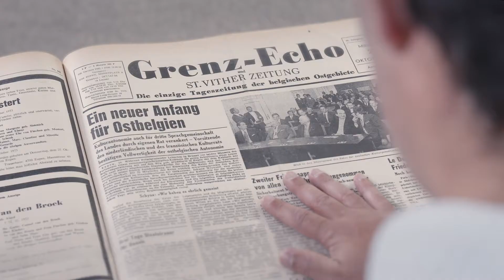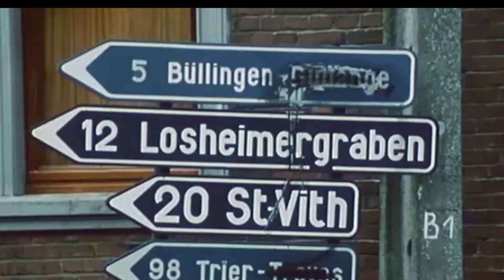C2DH - Teaser - Paperplane Productions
How does it feel today to be a German-speaking Belgian ? Discover our multifaceted teaser on the digital exhibition about the East Belgian history. A (digital) visit is worthwhile!

Produced by Paperplane Productions.

Would you like to learn more about our films?